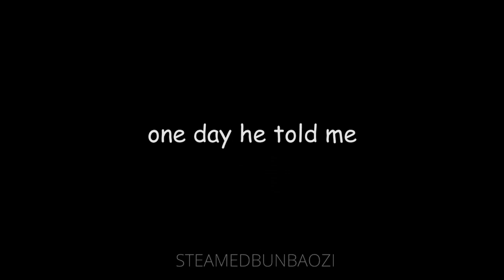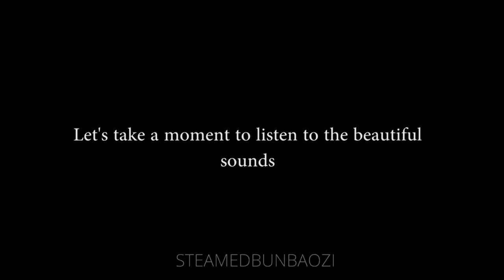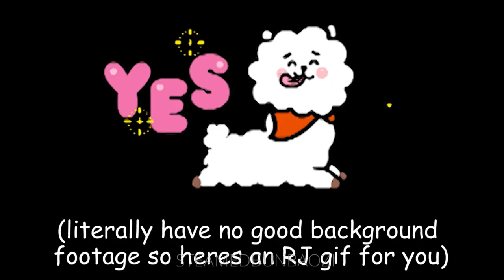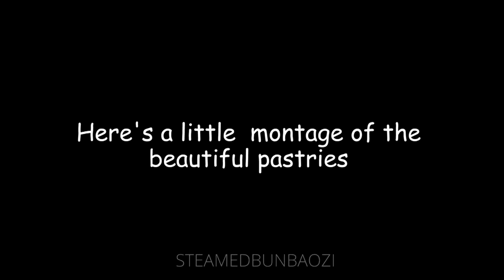Baozi Vlogs 1 Feat. Kevin Ryuu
Hiya~!!

So this is the first time I have posted a vlog~ it really shouldve been posted earlier but hey its better late than never~ ^^;; hope you enjoyed the vlog either way!! Mostly to all my Filipino viewers~ I purple all of you no matter what country youre in~!!